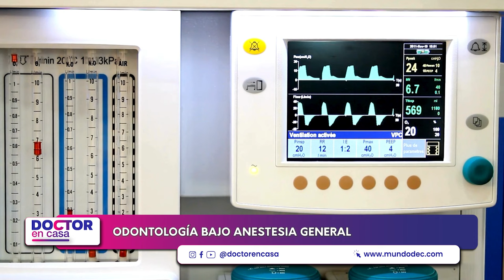Odontología bajo anestesia general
En este episodio, el Doctor David Rosenberg, experto en odontología, nos guiará a través del tema de la anestesia en los tratamientos dentales. Analizaremos cómo la anestesia mejora la experiencia del paciente y los diferentes enfoques que se utilizan en la práctica odontológica.